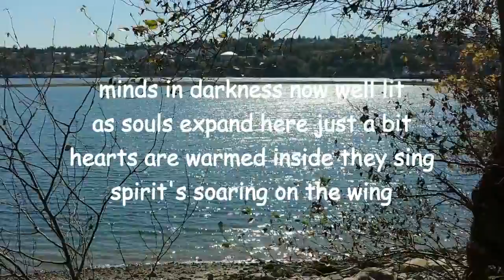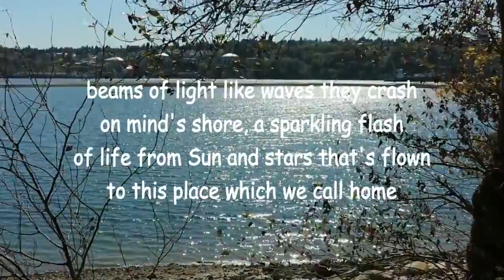living light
Newversion of 2006 poem by Lawrence Hearn, Poet Laureate of the Electric Universe, at BCPOETRY.CA